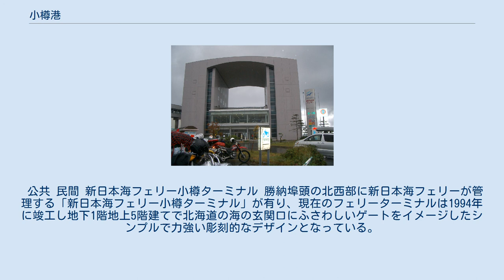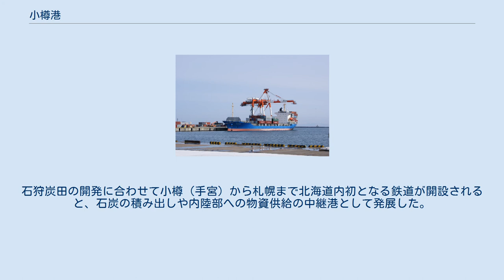小樽港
小樽港周辺の空中写真。
1976年撮影の12枚を合成して作成。
 小樽港（おたるこう）は、北海道小樽市にある港湾。
港湾管理者は小樽市。
港湾法上の「重要港湾」、港則法上の「特定港」に指定されている。
 小樽港は北海道西部の積丹半島東側に位置し、石狩湾に弓状に面する海岸線に建設している。
北、西、南の三方が山に囲まれており、天然の良港になっている。
札幌市までは約40 kmの距離にあり、高速道路や鉄道までのアクセスが良い。
石狩湾新港は海上約20 kmの距離に位置しており、小樽港との機能分担が求められている。
 1908年（明治41年）完成の広井勇設計による小樽港北防波堤は日本国内初となる斜塊構造（コンクリートブロックを斜めに積み上げた構造）が採用され、「土木学会選奨土木遺産」に認定されている。
また、「小樽みなとと防波堤」として「北海道遺産」にも選定されている。
 近年はクルーズ客船の寄港が増え、「環日本海クルーズ」普及に向けた取り組みを行っている。
勝納ふ頭を13万トンクラスまで対応できるように整備しており、将来的には15万トンクラスのクルーズ客船が入港できる計画を持っている。
また、現在6万トン未満のクルーズ客船を受け入れている第3号ふ頭についても将来的には13万トンクラスまで対応可能とし、客船ターミナルやバス駐車場などを整備する計画がある。
 公共 民間 新日本海フェリー小樽ターミナル 勝納埠頭の北西部に新日本海フェリーが管理する「新日本海フェリー小樽ターミナル」が有り、現在のフェリーターミナルは1994年に竣工し地下1階地上5階建てで北海道の海の玄関口にふさわしいゲートをイメージしたシンプルで力強い彫刻的なデザインとなっている。
本館の他西側にサテライト棟を設け上下船用ギャングウェイとともに空中歩廊で連絡されている。
 1869年（明治2年）に明治政府が開拓使を設置し、蝦夷地を北海道と改称して本府建設を札幌に定めると、小樽の港は北海道開拓のための海陸連絡地となった。
石狩炭田の開発に合わせて小樽（手宮）から札幌まで北海道内初となる鉄道が開設されると、石炭の積み出しや内陸部への物資供給の中継港として発展した。
その後、エネルギー革命により主なエネルギー資源が石油に転換したことや太平洋側の経済発展などの影響を受けて、小樽港の役割も時代とともに変化してきた。
そこで、小樽運河の一部を散策路を有した道路、若竹貯木場の一部は小樽港マリーナ、石炭ヤードを始めとした小樽築港駅周辺地区はウォーターフロント開発により公園や商業施設（ウィングベイ小樽）などに変わった。
 フェリー航路 コンテナ航路